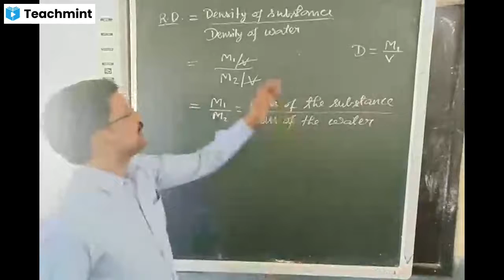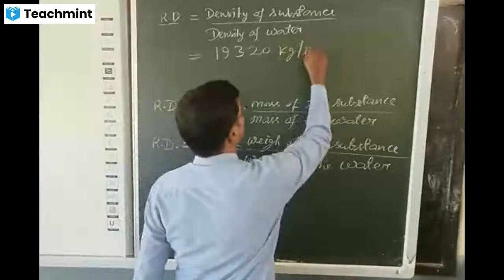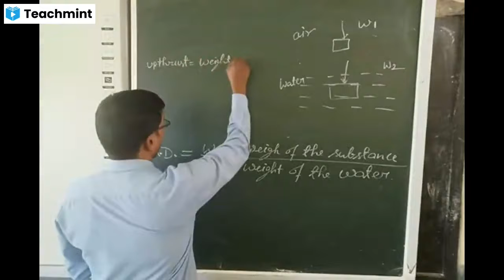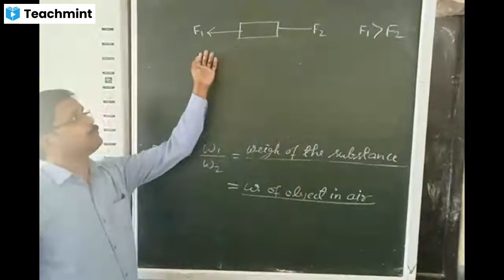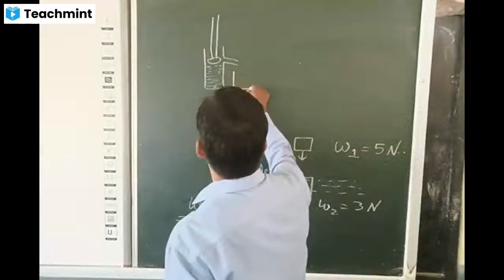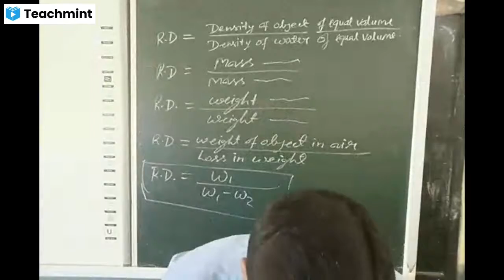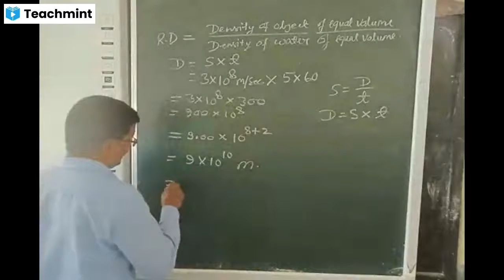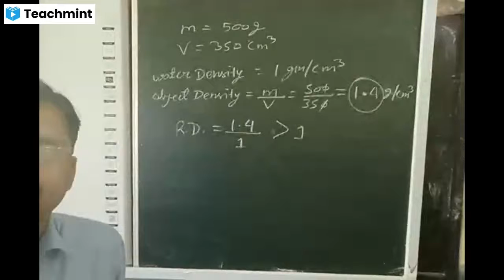RELATIVE DENSITY || Relative Density - Gravitation || Class 9 Physics